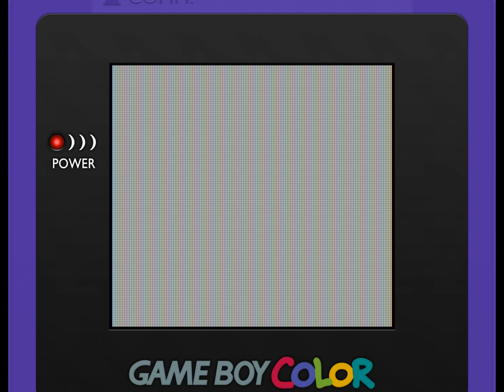Mega Man V (Game Boy Color) Playthrough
A playthrough of Capcom's 1994 Game Boy game, Mega Man V.

This version of the game, retitled "Mega Man World 5 DX," is running a patch that updates the original game to support full-color graphics on a Game Boy Color system and removes the slowdown. If you'd like to try it yourself, you can find the patch over

Mega Man V is probably the least known of the Game Boy Mega Man games, but it's one of the best of the bunch. It wasn't based on the NES games like the first four were, and it does a few unique things that make it stand out on the crowded seas of 8-bit Mega Man games. The graphics are all new, the robot masters aren't all called [insert random word] Man, there's an upgrade shop, and Mega Man even gets a chomping Pac-Man hand to launch at stuff. It's very much a traditional Mega Man game at its core, but its novelty gives it a bit of that spark that Mega Man 5 and 6 on the NES were missing.

This patch gives the graphics a huge boost. It was already a good-looking game to begin with, but this colorization job breathes a lot of new life into it. The palette choices give it a look similar to the NES games, and there aren't any goofy errors or glitches to remind you that this was a fan project. It's all quite professionally done.

A big thank you to the guys who put it together. This rocks!

*Recorded with a Retroarch shader to mimic the look of the GBC hardware.